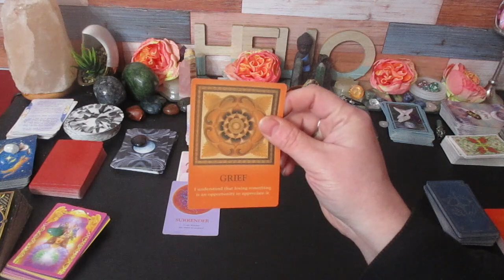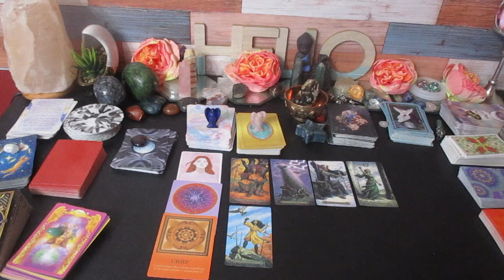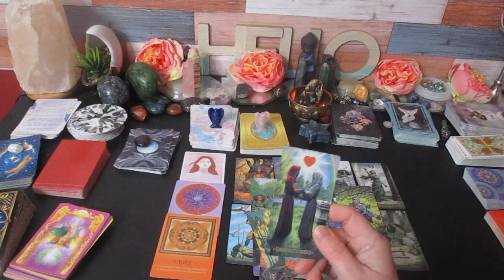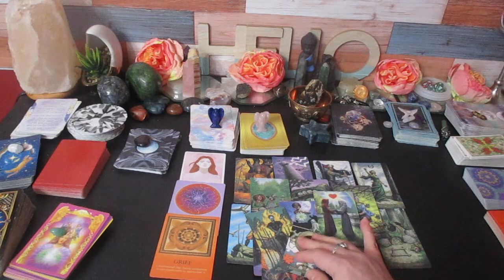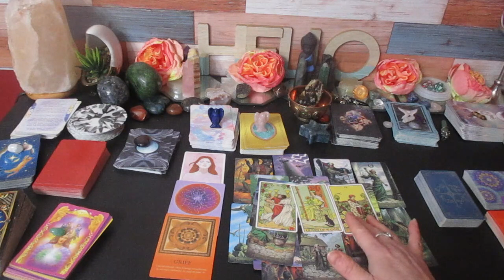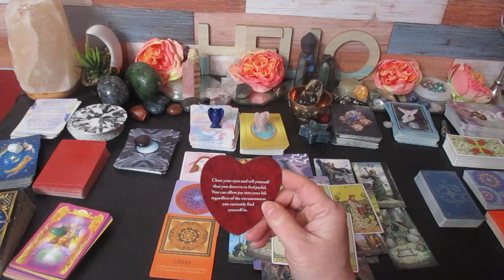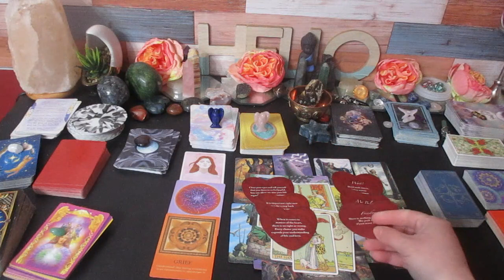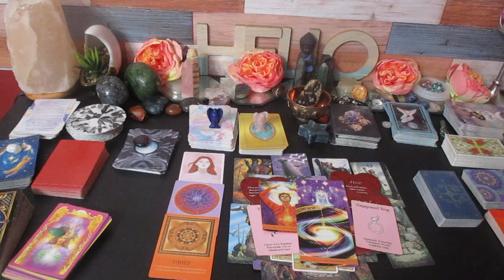ARIES LOVE♈ "And all of sudden this happens..!"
Much love!
~Renee G